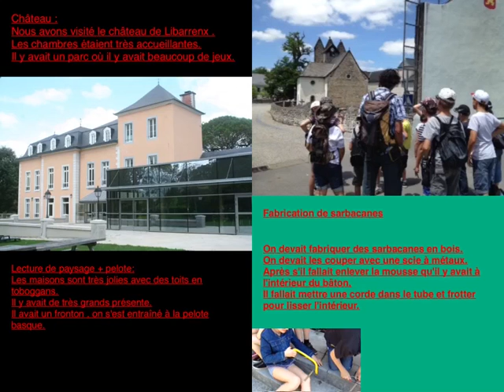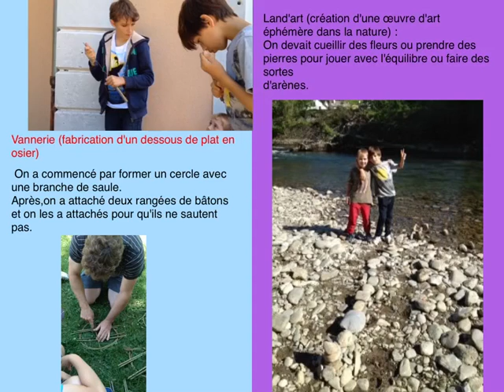Voyage scolaire des CM1/CM2 et CM2 à Libarrenx 9